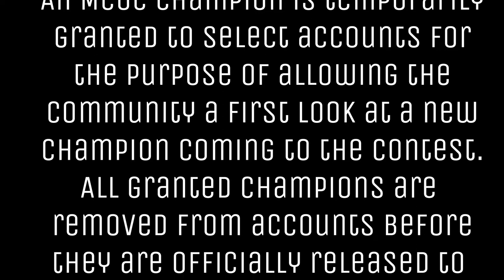MCOC - Silver Surfer: A First Look